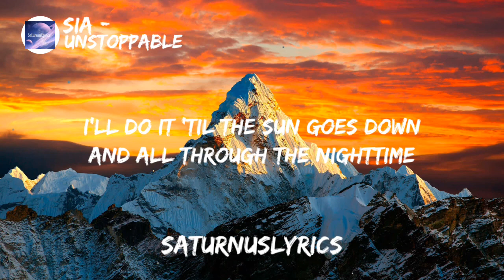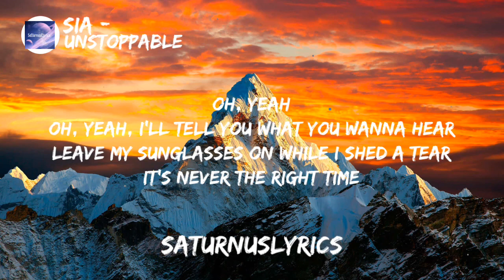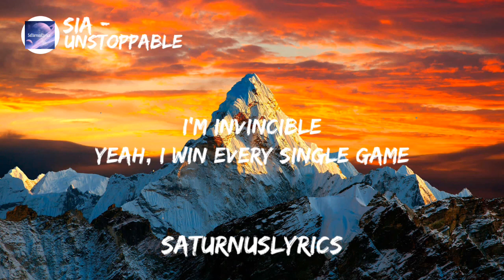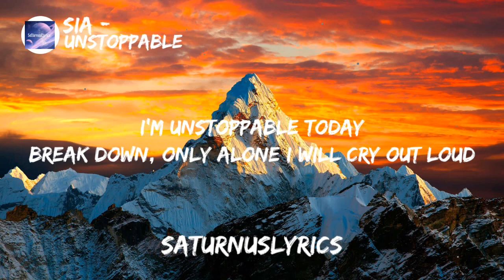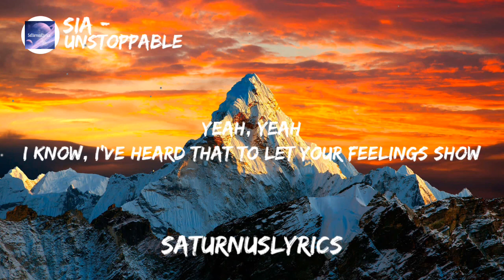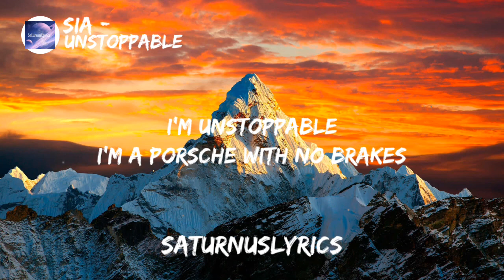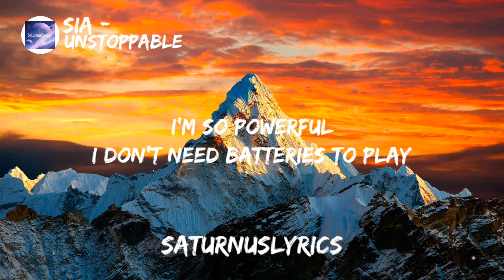Sia - Unstoppable (Lyrics) | I put my armor on, show you how strong I am...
No copyright : belonged to @sia

Lyrics/letra -

Oh, yeah
Yeah, yeah
I'm unstoppable
I'm a Porsche with no brakes
I'm invincible
Unstoppable today
Unstoppable today
Unstoppable today